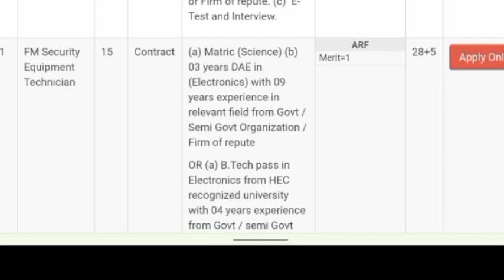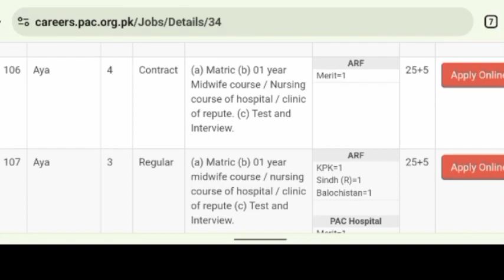Pakistan Aeronautical Complex Jobs | PAC Jobs 2024 | Latest Govt Jobs in Pakistan